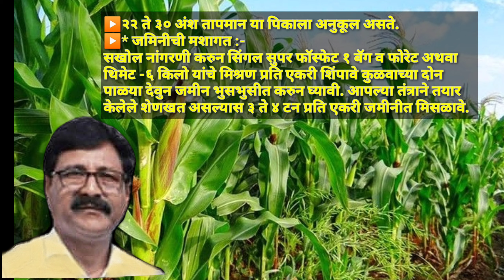उदासी तंत्राने मका लागवड🌽🌽🌽14 November 2020